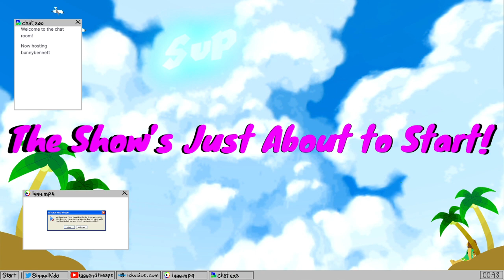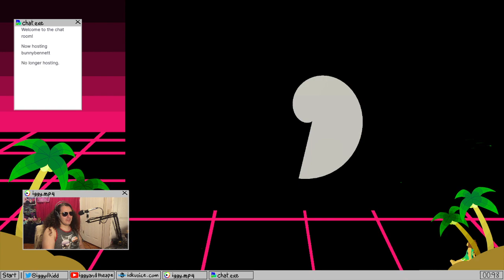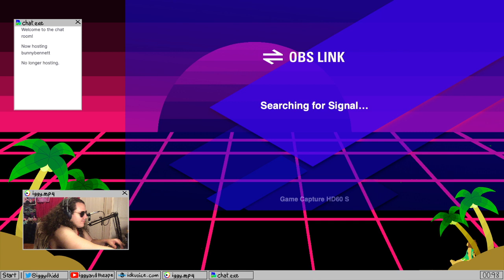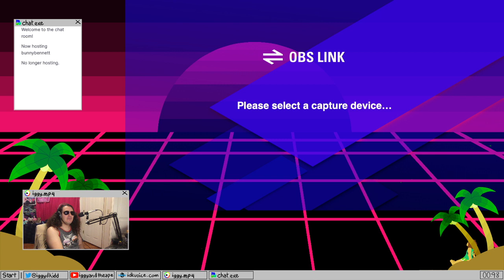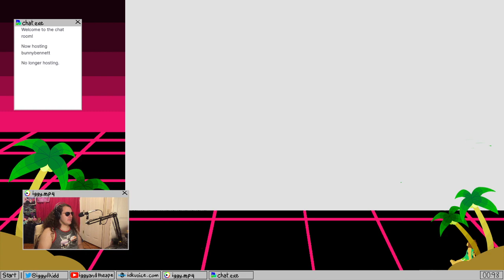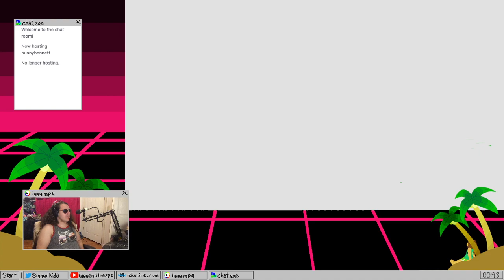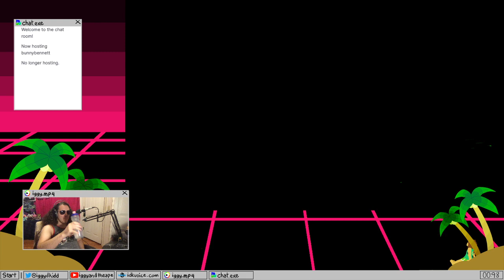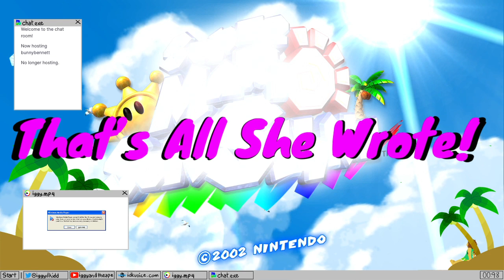FUN in the Mario SUN(shine) 2